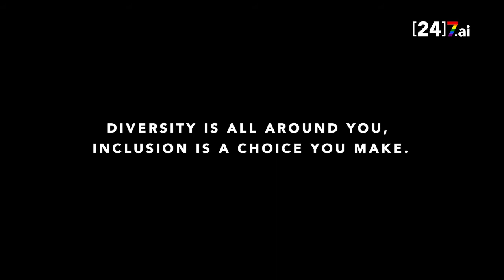D&I Activity | Social Experiment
We love diversity and strive to be inclusive. If you observe closely, there are already so many conversations happening around the importance of a diverse and inclusive culture. But the question remains –

How prepared are we to embrace a diverse world?🌈

In a recent session on “Inclusion Sensitivity & Awareness” with Sophia David – an LGBTQIA ally & TEDx speaker, working with one of the top global Consulting Firms, we had this amazing social experiment that struck a chord with the audience and was an eye-opener.